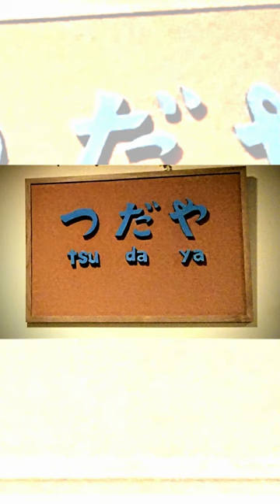つだや・美味しい安い！・いわき市湯本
つだや・美味しい安い！・いわき市湯本　 いわき市 湯本 いわきグルメ グルメ 美味しい　いわきランチ